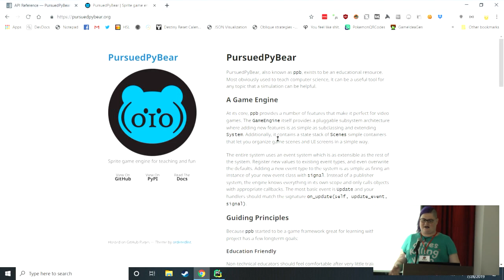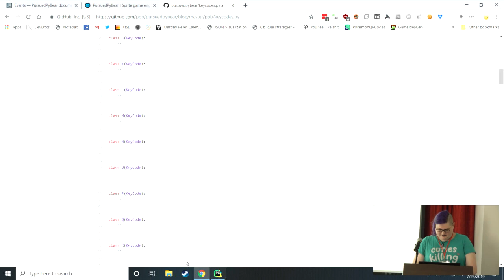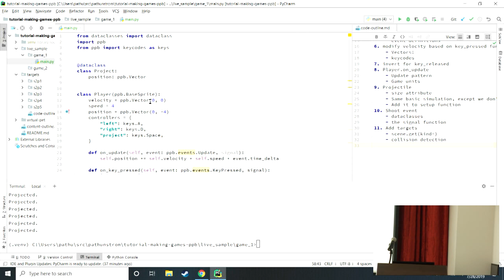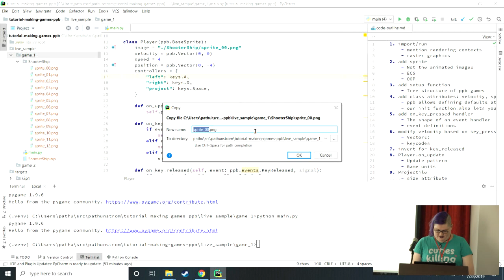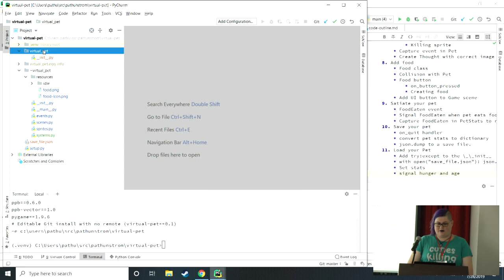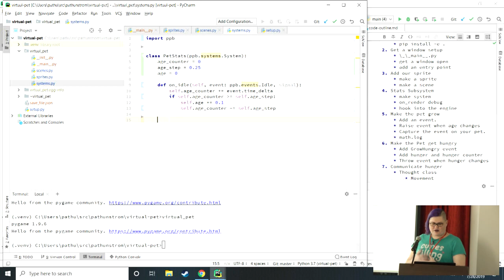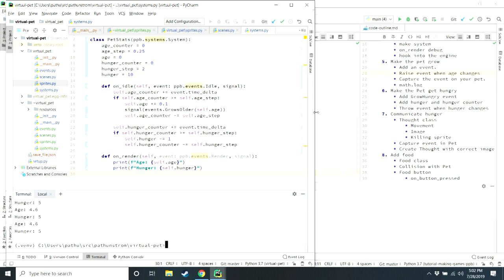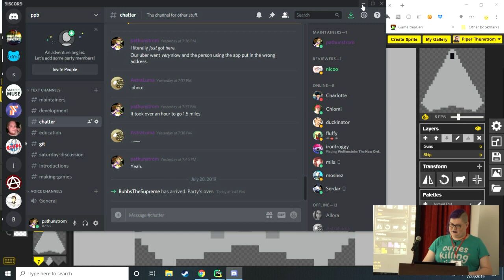"Making Games with ppb" - Piper Thunstrom (Pyohio 2019)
Piper Thunstrom

Come in knowing nothing about games, and we'll get you out the door with one or two small games under your belt! You will need to know some basic python. You should be comfortable writing a class and instantiating classes. You should know how to write and call your own functions. We'll cover all the complex bits of games and get you going quickly.

1. Introduction
    1. Piper Thunstrom
    2. PPB
    3. Get installed
2. Game 1 - A simple "shooter"
    1. Make a window
    2. Adding your Player
    3. Hooking up controls
    4. Making projectiles
    5. Adding targets
3. Game 2 - Virtual Pet
    1. Create your pet
    2. Add hunger
    3. Add boredom and playing.
    4. Add a filth level and washing your pet.

Learn to make games with Python. ppb aims to make building games simple and fun! We'll cover the basic features of ppb to make a basic game, then dive into the powerful extensibility features it offers to make even more complex games.

Sun Jul 28 15:15:00 2019 at Suzanne Scharer